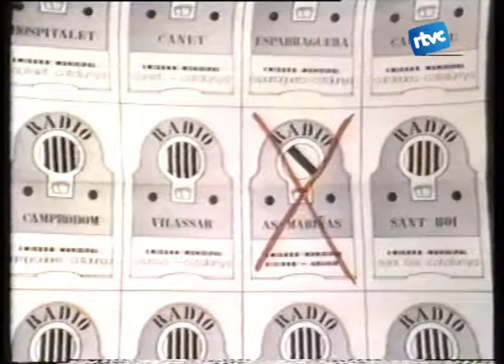Notícia tancament de ràdios - 7 octubre 1985